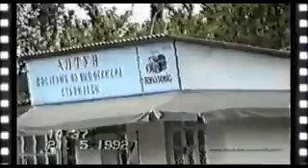AĞDAM RAYONUNDA 28 DƏQİQƏLİK VİDEO ÇƏKİLİŞ 1992